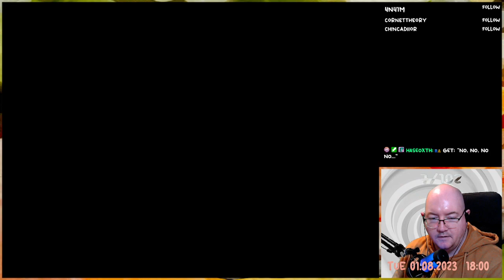Final Fantasy III - 05